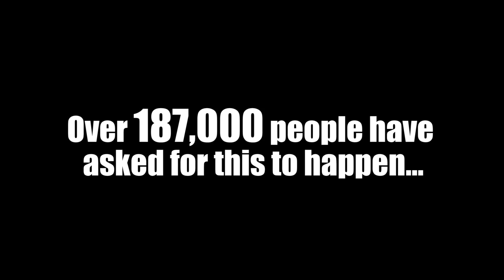EPIC BATTLE | F2 VS PRO KEEPER!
Over 187,000 of you requested it, & its finally here. Nico is one of the best young pro goalkeepers in the world! Only the best of the best get signed by Barca. He is a super talent & he is capable of pulling off AMAZING saves. We have never experienced shooting against such a formidable goalkeeper & we hope the video is entertaining for you. If you would like us to make more videos like this...simple LIKE the video! It worked the first time! If this video gets more than 187,000 LIKES, then we will do another one...